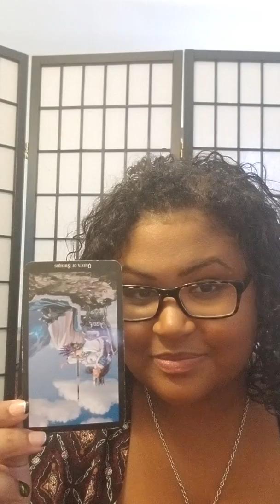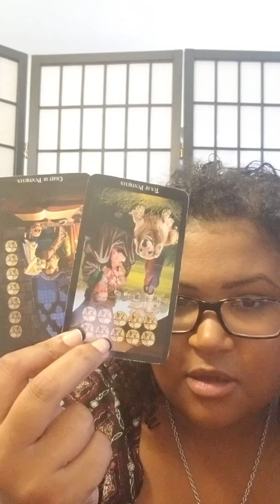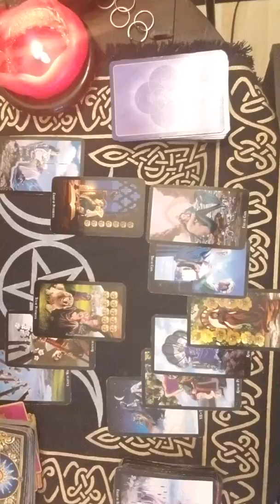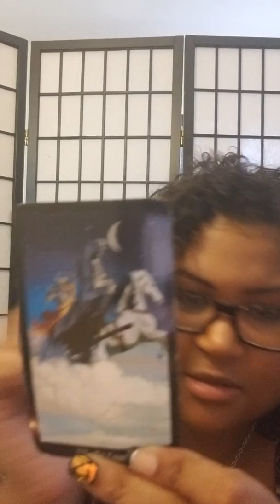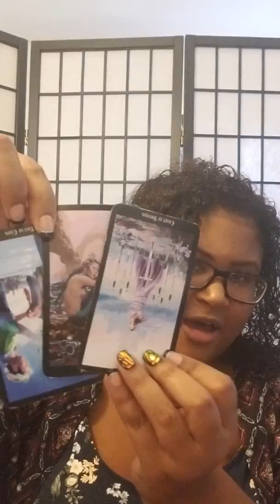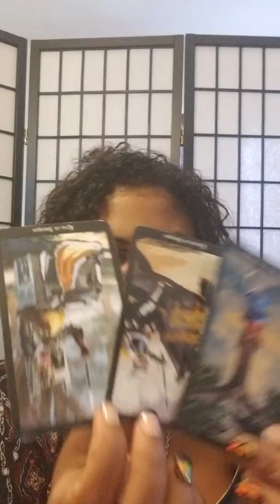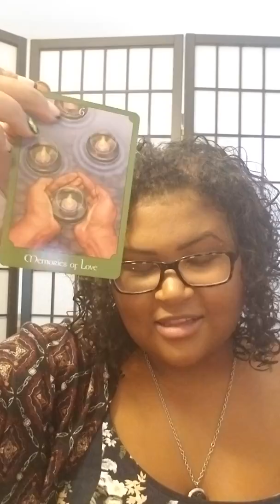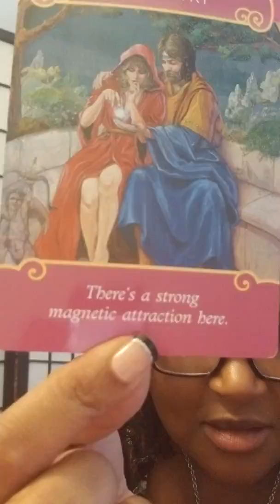Sagittarius - Just Remind Them, All You Need Is Love (Sept 17th - 24th) Pt. 1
Sagittarius: Love Reading (Sept 17th - 24th) Pt. 1

Apologies for the camera work for seeing the cards! I'm getting better guys lol.

Welcome to WaterBabyTarot!

I welcome commentary because I want to improve the videos, so don't be shy.